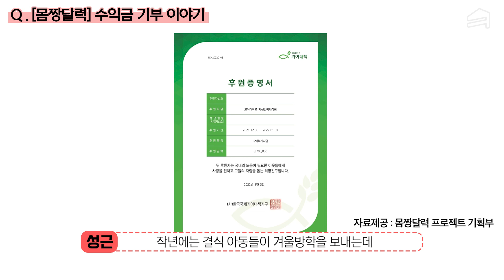네이버 메인에 실렸던 고려대 몸짱달력🐯, 댓글읽기를 해보았다 | 기부 금액, 벗은 이유, 2023 달력 구매 방법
고려대학교 학생들이 본인들이 좋아하는 활동으로
프로젝트를 기획하고, 실행하고, 사회에 기부까지 했다
어떤 과정을 거쳤을지, 어떤 비하인드 스토리가 있는지 알아보자